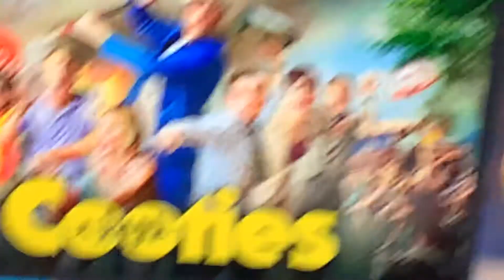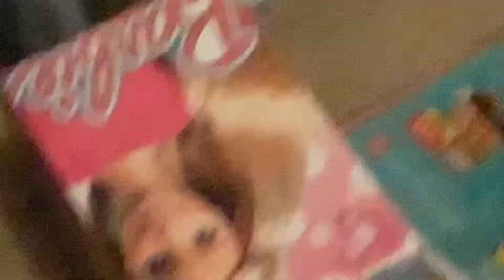Thomas the explorer